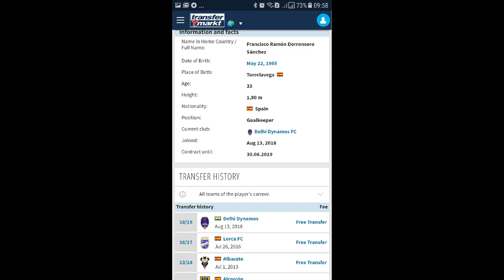Francisco Dorronsoro (Goalkeeper) to Delhi Dynamos FC (skills and saves)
Delhi Dynamos have signed Spanish goalkeeper Francisco Dorrosoro for the upcoming Indian Super League season. Dorronsoro joins the Dynamos after leaving Spanish side Lorca FC.
if one takes a look at the goalkeepers from the Premier League or Serie A, one will find that Dorronsoro is relatively shorter as compared to them. The Spaniard stands at 5 ft 11 in, inches short of the average mark.

However, this is a very well known trend in Spanish football, with the average goalkeeper height in the Spanish leagues being almost two inches shorter than that of the English Leagues.

He was the main keeper at his former club, Lorca FC, and would now look to become a regular for the Dynamos.

Delhi Dynamos announced, via Twitter, that they have completed the signing of goalkeeper Francisco Dorronsoro for the 2018/19 Indian Super League season. The Spaniard becomes the Dynamos' third foreign signing and will compete with Albino Gomes for the number one spot in the Delhi team.

Dorronsoro started his career with Zaragoza, before signing his first professional contract with Universidad Zaragoza. The shot-stopper played one season for the club before signing with the Zaragoza 'B' team.

Over the next four years, the Spaniard would guard the goal for the Zaragoza reserve team. He would move on to Alcoyano, after completing his four years with Zaragoza 'B' in 2009.

After a three-year stint at Alcoyano, Dorronsoro moved to Alcorcon for a year. The Spaniard shot-stopper was not given enough opportunities at the Madrid club and was on the move again a year later.

Stints at Albacete and Lorca soon followed, with the Spaniard establishing himself as the number one at the latter.
The Dynamos will hope that Dorronsoro brings some quality with himself, both in terms of shot-stopping and playing out from the back. They conceded 37 goals last season and finished at 8th position. In fact, the Dynamos were the team to concede the most number of goals in the season. The Dynamos scored 27 goals, which is a decent number, but leaked in just too many which ruined the Goal difference and was the reason for such a dismal finish. Whether their new signing will be able to rectify this problem or not, only time will tell.

materials required
shortcut
HPG62
transmarkt